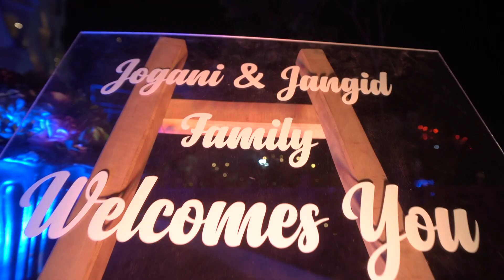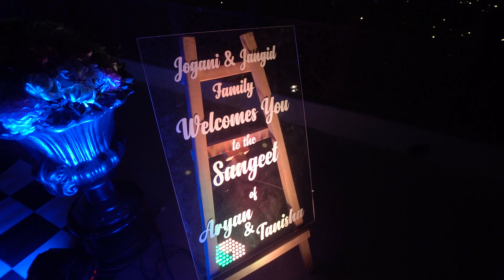ARYAN WEDS TANISHA | TILAK